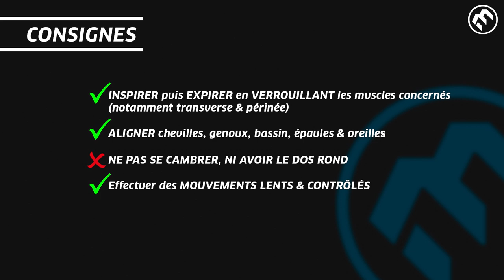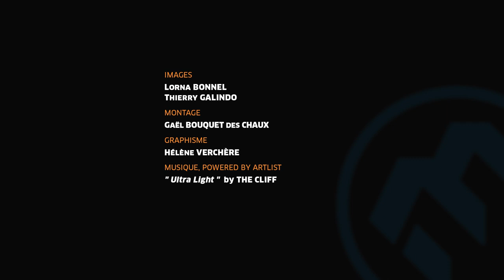Préparation physique - Travail de gainage - Gainage de côté et dorsal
Travail de préparation physique générale avec des exercices de gainage de côté et dorsal, expliqué par Thierry Galindo, entraîneur de l'équipe de France de ski-alpinisme et réalisé par Lorna Bonnel, membre de l'équipe de France de ski-alpinisme.